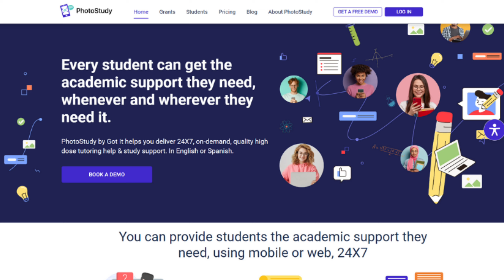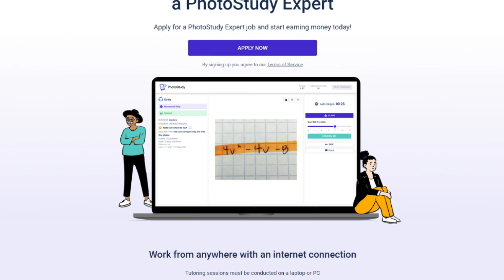Make $1000+ Per Month Through This Text-Based Online Job!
Hi everyone! I'm back for another video today and it's all about a text-based online job! Here's another non-voice/chatting job you can do at home and they offer a flexible schedule. This is open for application worldwide as long as you have PayPal available in your country. Watch the whole video for more information!

▶ This video is translated into FULL ENGLISH language. Please press CC for English Subtitles ◀

🎁 WIN EXTRA CASH! 🎁

0:00 - Start
1:57 - Company Introduction
3:37 - Requirements
4:14 - Application Process
5:24 - Salary
7:11 - Proof of Payment
7:36 - My thoughts

✅ Make $18 Per Hour As An Online Researcher Using Your Phone

Title: Cloud Nine
Source: Audio Hero
Genre: Corporate